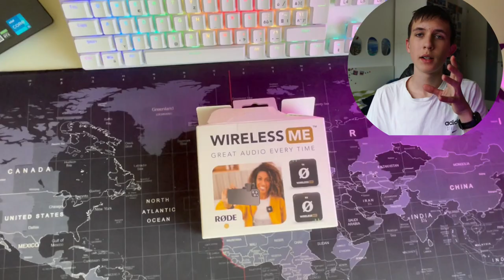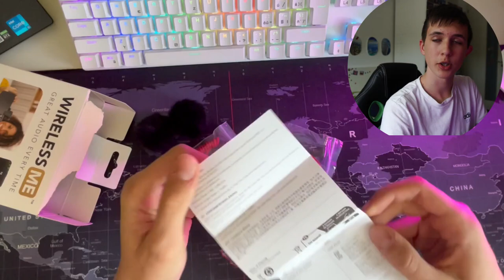Nejlepší bezdrátový mikrofon?!